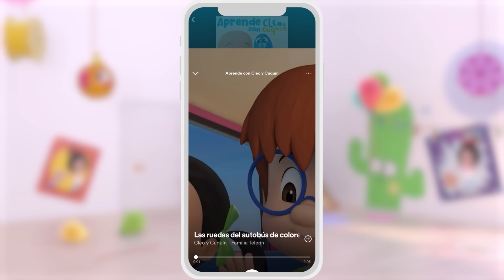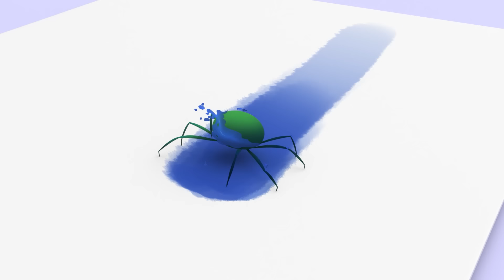Cinco monitos y más canciones infantiles de Cleo y Cuquin - Cocotoons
¡Cleo y Cuquín te enseñan a contar hasta cinco con la ayuda de cinco monitos! No te pierdas esta colección de canciones infantiles.

Cinco Monitos - Letra:

Cinco monitos saltando en la cama,
uno se cayó y se golpeó.
Llamamos al doctor y nos contestó:
los monitos a la cama, por favor.

Cuatro monitos saltando en la cama,

Tres monitos saltando en la cama,

Dos monitos saltando en la cama,

Un monito saltando en la cama,
este se cayó y se golpeó.

➜ Cuquín es curioso, divertido y un poco travieso... ¡y nos encanta! Junto a sus mascotas Tomate y Fantasma aprende nuevas palabras y no para descubrir el mundo que le rodea, ¿te unes a él?

Lea y Pop llevan el ritmo en el cuerpo, junto a sus amigos los instrumentos animales cantan y bailan tus canciones infantiles preferidas:

 ➜ ¡Bienvenido a la Shark Academy! Aquí cada Baby Shark aprenderá todo sobre su especie y el mundo que les rodea, ¿preparado para aprender y divertirte?

 ➜ Trepsi el payaso se esconde y hace bu. Es alegre, divertido, y le encanta bailar, cantar y jugar. Con estas canciones, las mamás y los papás podrán jugar con sus niños mientras aprenden y sobre todo, se divierten:

Cleo Telerín tiene ocho años y es la mayor de 6 hermanos. Cuquín, el terremoto de su hermanito pequeño, tiene 1. Cleo y Cuquín son inseparables y juntos conseguirán cualquier cosa que se propongan junto a sus hermanos Pelusín, Maripi, Colitas y Tete

Juntos vivirán diferentes aventuras que les enfrentarán a pequeños conflictos cotidianos, y que resolverán a través del juego, de jugar a ser algo: jardineros, periodistas, capitanes de barco… Así, al final de cada aventura Cleo estará entusiasmada porque habrá descubierto algo muy, muy importante: qué quiere ser de mayor. ¡O al menos durante ese día!

Canciones infantiles, nursery rhymes, songs for children, canciones de cuna, música infantil, canções para crianças, детские песни, cântece pentru copii, canzoni per bambini, kinderlieder, sajak anak-anak, เพลงกล่อมเด็ก, vần mẫu giáo, أغاني الأطفال